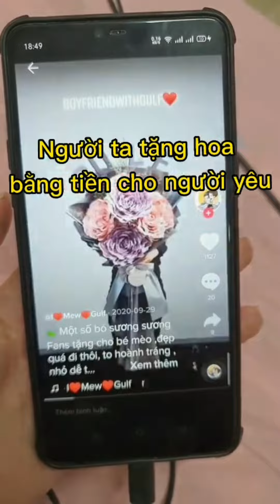Seri TÌNH YÊU CỤC SÚC CỦA YANYAN#yanyan